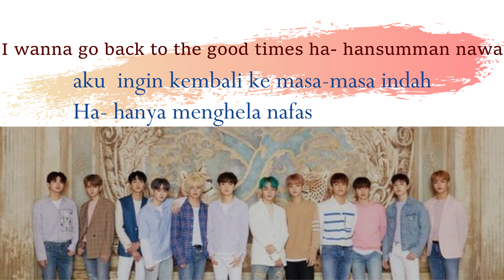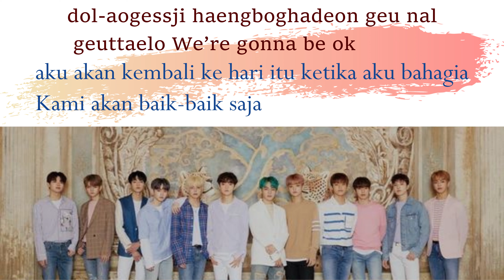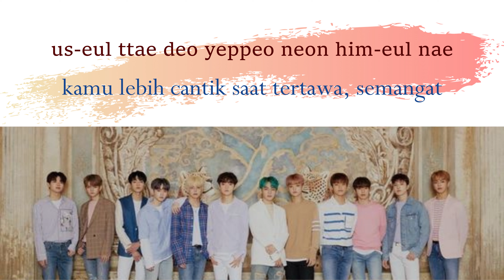Treasure - My Treasure [SUB INDO][ROMANIZED]